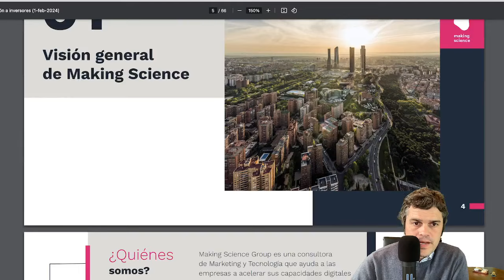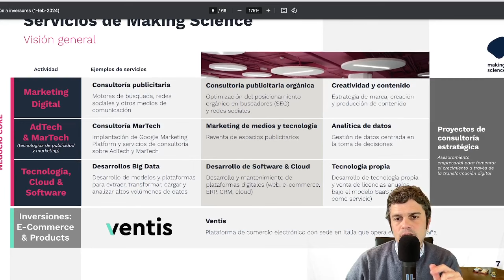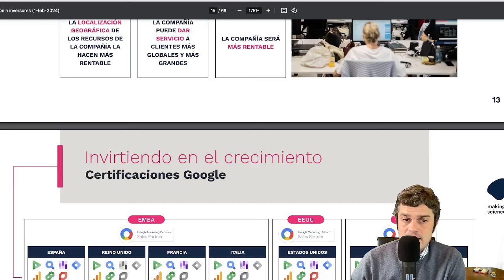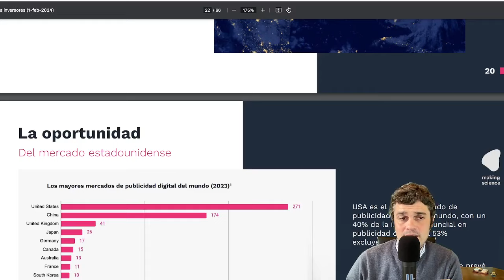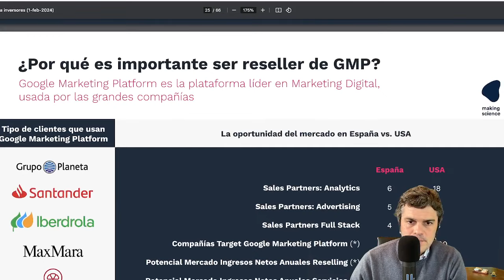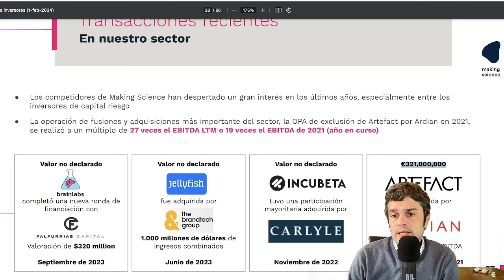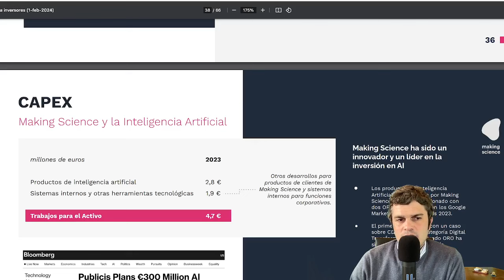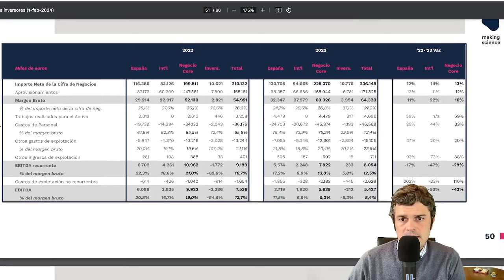Prepárate porque son 23 minutos - Rdos. 2023 - 2024e y Plan a 2027 de MAKS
MAKING SCIENCE ha publicado un avance de resultados de 2023, un presupuesto para 2024 (o previsiones) y recuerdo el Plan de Negocio a 2027.

MAKING SCIENCE cotiza en el BME Growth.